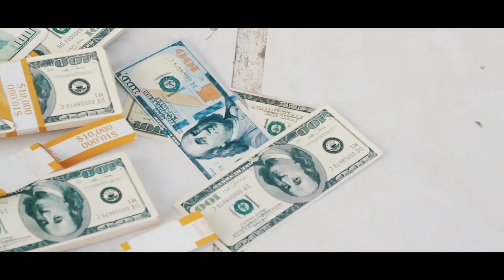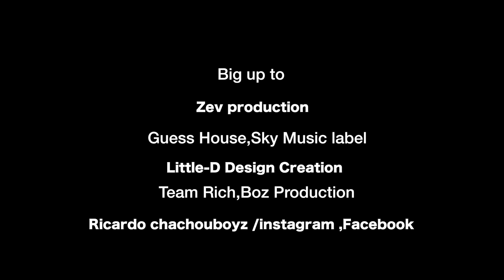Little D Di yo Vouzan